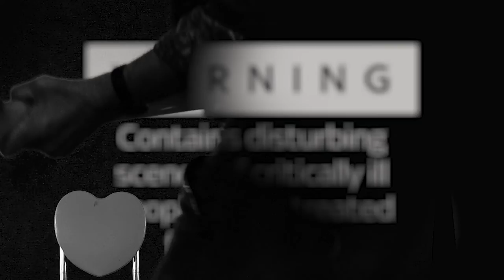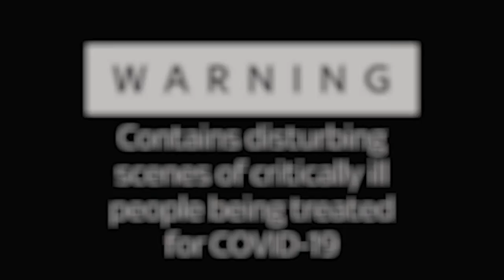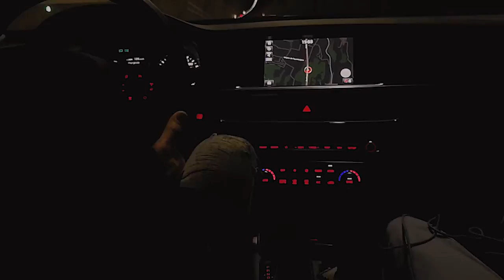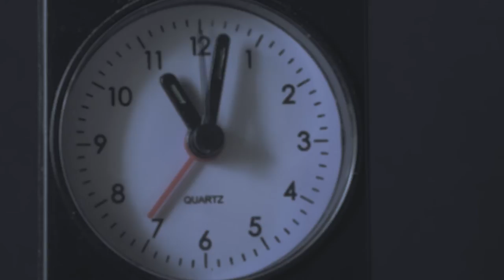Corona Johnny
Song about corona virus and some slezzy guitar.